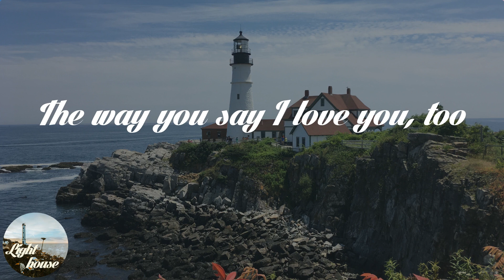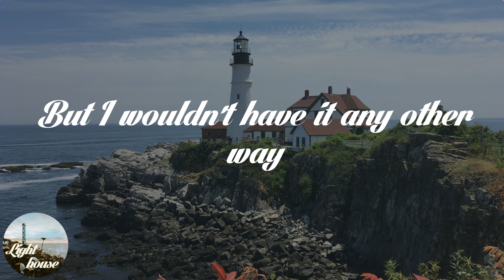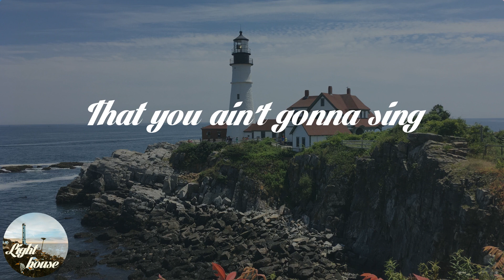Luke Combs - Better Together (Lyrics)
🌤️ Lyrics: Luke Combs - Better Together:
A 40 HP Johnson
On a flat bottom metal boat
Coke cans and BB guns
Barbed wire and old fence posts
8-point bucks in autumn
And freshly cut corn fields
One arm out the window
And one hand on the wheel
Some things just go better together
And probably always will
Like a cup of coffee and a sunrise
Sunday drives and time to kill
What's the point of this old guitar
If it ain't got no strings
Or pouring your heart into a song
That you ain't gonna sing?
It's a match made up in heaven
Like good ole boys and beer
And me, as long as you're right here
Your license in my wallet
When we go out downtown
Your lipstick stained every coffee cup
That I got in this house
The way you say I love you, too
Is like rain on an old tin roof
And your hand fits right in to mine
Like a needle in a groove
Would just sound better together

🌤️ Share Luke Combs - Better Together with your friends!